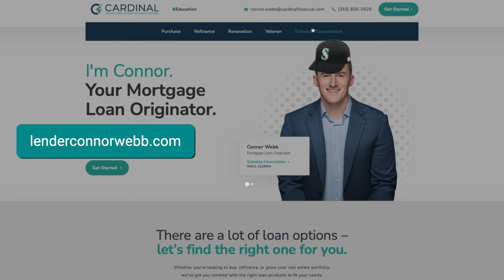Jonny Farmelo- Mariners Prospect & 2023 "Julio Rodríguez" PPI Selection- Couch GM Podcast #30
I am joined by Jonny Farmelo, who was the 29th Overall Pick in the 2023 MLB Draft, and is and Outfield Prospect for the Seattle Mariners

We talk through Jonny's upbringing living in Virginia, facing current teammate Tai Peete in High School while he was on the mound, his experience with the MLB Draft and pro ball, and much more.